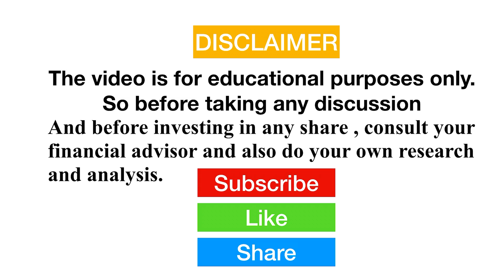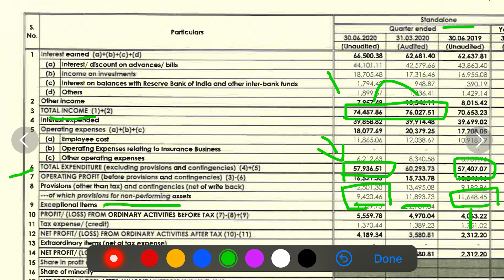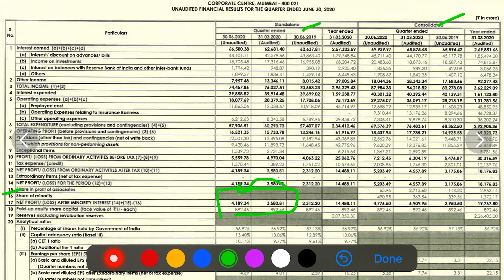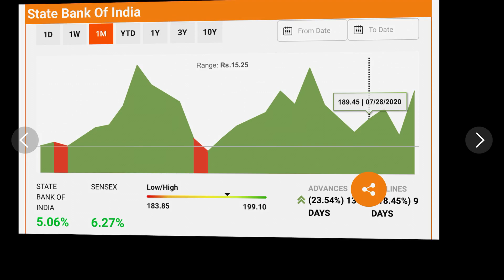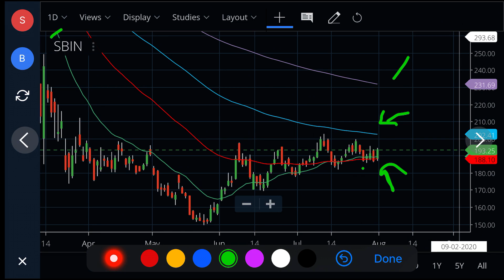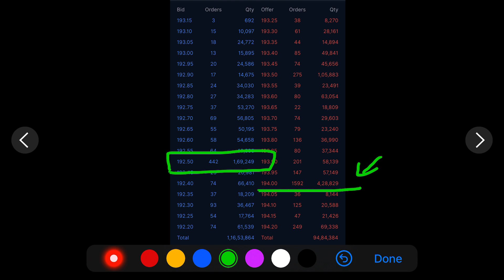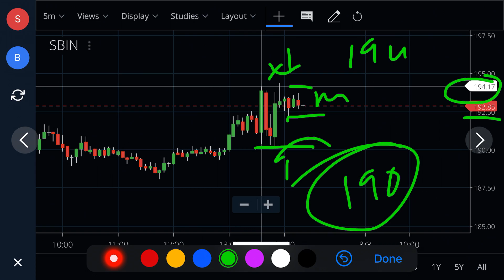SBIN Q1 RESULT | SBI Q1 RESULT | SBI SHARE Q1 RESULT | SBI SHARE NEWS | SBI SHARE LATEST NEWS